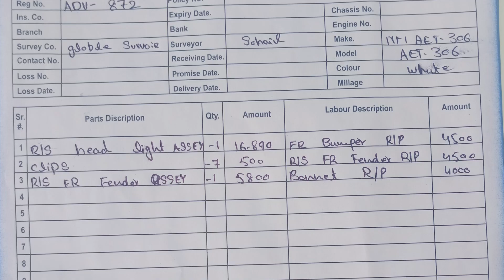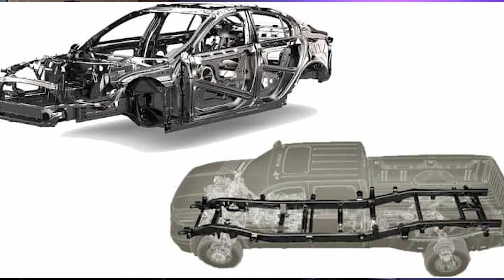Suzuki Alto 660cc 2022 | Meri Gaari Lag Gaye 😓😓 | Suzuki Alto Build Quality Issues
Please watch the video to know about topics mentioned in description
I experienced poor build quality in suzuki alto, I am sharing complete details of my car which have got accident. Also explaining how to claim insurance amount to get your car repaired.
Suzuki alto spare parts prices are also mentioned in my video